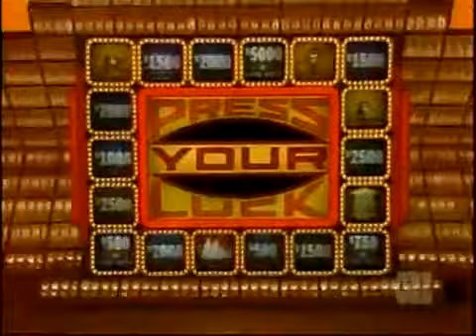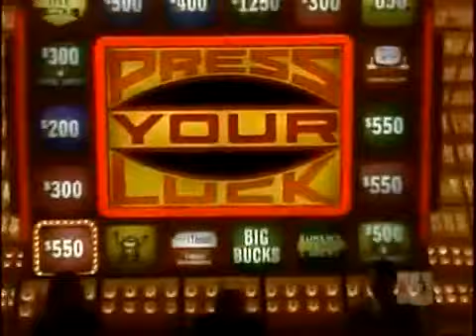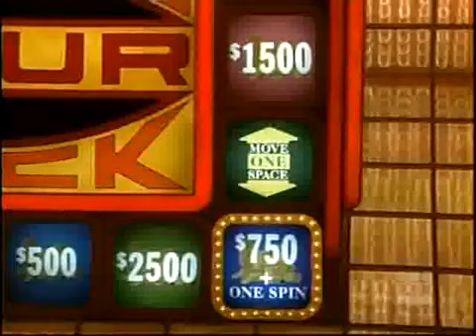Press Your Luck #101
Episode 101
Tricia/Leo/Peter